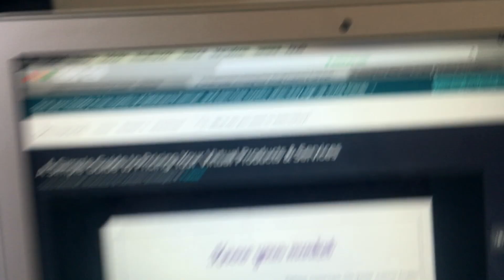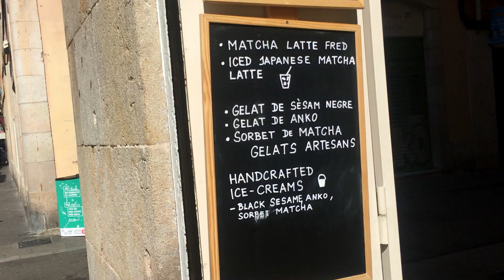Je teste le kakigori à Barcelone - Osakurabana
Charlene